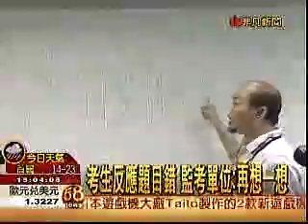台北縣考試烏龍無人受罰必會再犯